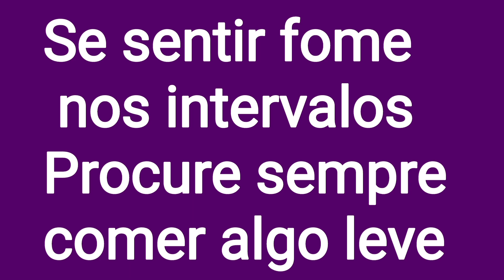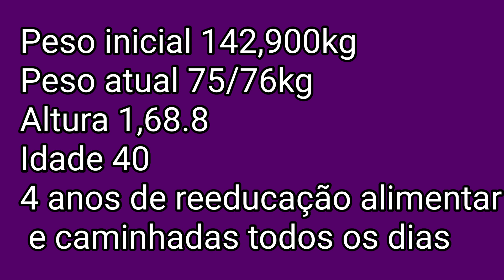projeto Emagrecendo com PryMazzei